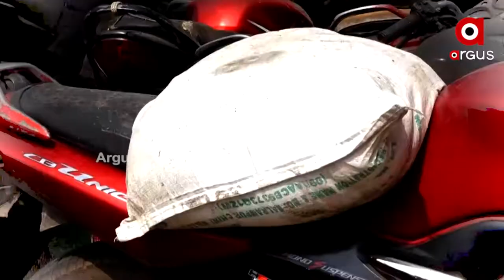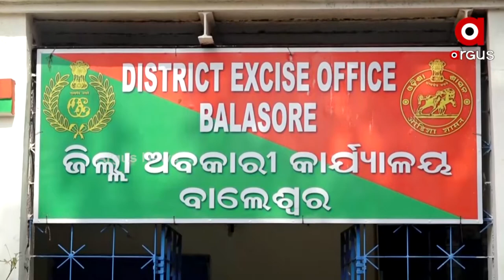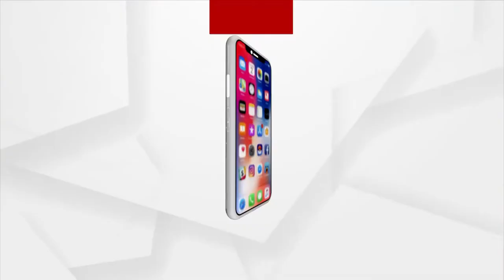ନକଲି ମଦ କାରବାର ପାଇଁ ଜୋରଦାର ପ୍ରସ୍ତୁତି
ତ୍ରିସ୍ତରୀୟ ପଞ୍ଚାୟତ ନିର୍ବାଚନ ପାଇଁ ନକଲି ମଦ କାରବାର କରିବା ପାଇଁ ଅଣ୍ଟା ଭିଡ଼ିଛନ୍ତି ଅସାଧୁ ବ୍ୟବସାୟୀ। ନିର୍ବାଚନ ସମୟରେ ଚୋରା,ବିଷାକ୍ତ ମଦ, ଗଂଜେଇ, ନିଶାଦ୍ରବ୍ୟ କାରବାର କୁ ରୋକ ଲଗାଇବ ପାଇଁ ରାଜ୍ୟ ସରକାର ପ୍ରାଧାନ୍ୟ ଦେଉଥିବା ଘୋଷଣା କରିଥିବା ବେଳେ ଅବକାରି ବିଭାଗ କିପରି ରୋକ ଲଗାଇପାରିବ ତାକୁ ନେଇ ଉଠିଛି ପ୍ରଶ୍ନ ।